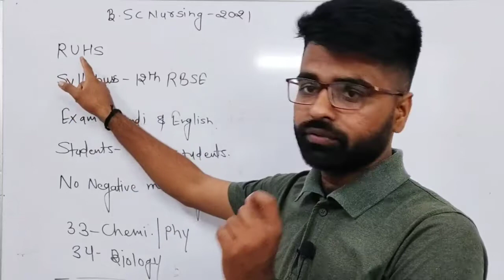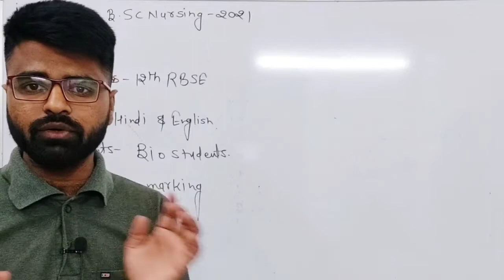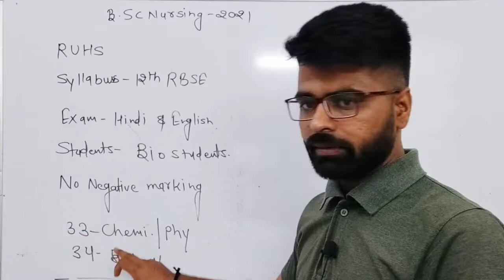RUHS BSC NURSING PHARMACY ENTRANCE EXAM 2021-22 | RAJASTHAN PHARMACY NURSING PERAMEDICAL ADMISSION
RUHS entrance exam 2021-22 update
BSC nursing admission process 2021-22
Nursing pharmacy paramedical courses 2021-22
RUHS bsc nursing entrance exam paper
RUHS entrance exam syllabus
Ruhs BSC nursing admission 2021-22
Nursing Pharmacy Entrance Exam 2021-22 | Nursing Pharmacy BPT Paramedical Admission 2021-22
BSC nursing entrance exam paper Solution
BSC nursing entrance exam syllabus
BSC nursing admission process 2021-22 in Rajasthan
Rajasthan nursing pharmacy BPT paramedical courses
Rajasthan se nursing kaise kare
Job in BSC NURSING
बीएससी नर्सिंग प्रवेश प्रक्रिया 2021-22
RUHS BSC NURSING ADMISSION PROCESS ll
 Nursing Pre Exam
BSC nursing entrance exam date in Rajasthan
Rajasthan bsc nursing college
bsc nursing government & private college
nursing me admission kese le
bsc nursing Rajasthan university se admission 2021-22
bsc nursing ke admission form kab niklengein
BSC nursing exam form date
Rajasthan university of health Sciences course
BSC nursing fees structure in Rajasthan
राजस्थान से बीएससी नर्सिंग कैसे करें
बीएससी नर्सिंग के फॉर्म कब निकलेंगे
बीएससी नर्सिंग की फीस क्या है
nursing कितने प्रकार की होती है
bsc nursing के सरकारी कॉलेज कौन कौन से हैं